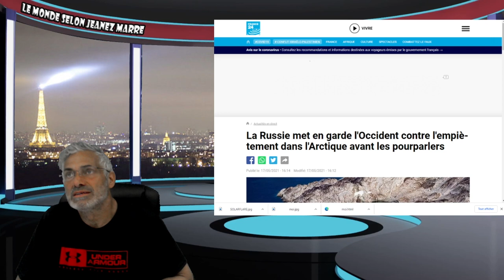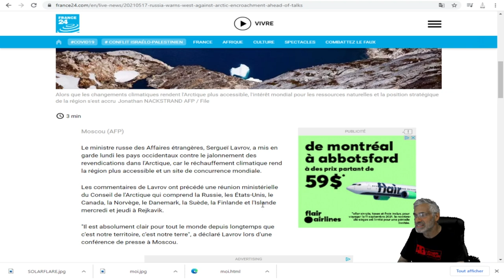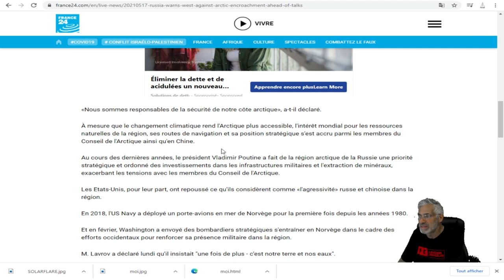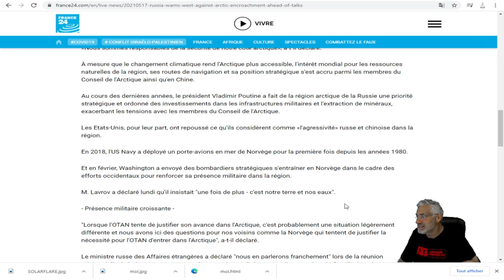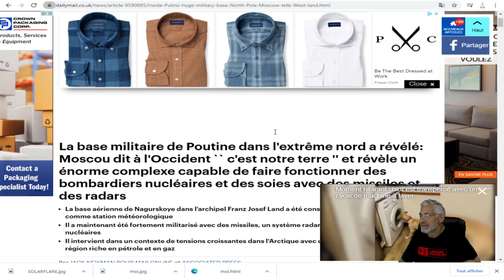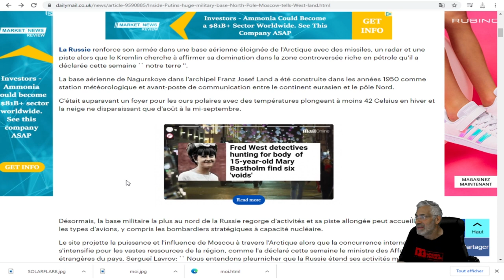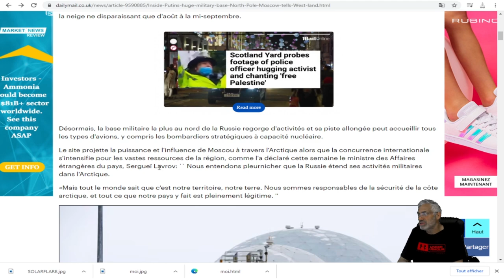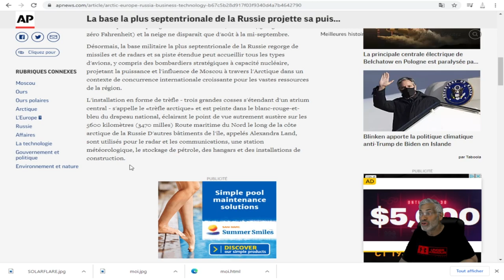La Russie met en garde l'Occident contre l'empiètement dans l'Arctique .